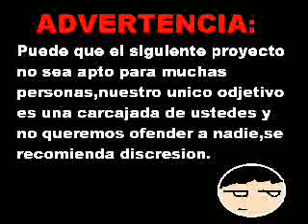AniCebas Episodio 18 Malio Kart Zii remasterizado - Temporada 6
Preguntas:
¿Porque volviste a hacer el episodio?
Porque tus bolas son pequeñas y las mias GIGANTES asi con mayuscula GIGANTEEES!!!
¿Porque ledgvrfdnbgfgzgbzi?
Porque tu pregunta no tiene sentindo
¿Porque.
Aaaaaaaah ya me cance de preguntas que acazo eres un espia? eh eeeeeeh?
Si
Aaaah ok me encantan los espias :D!!!